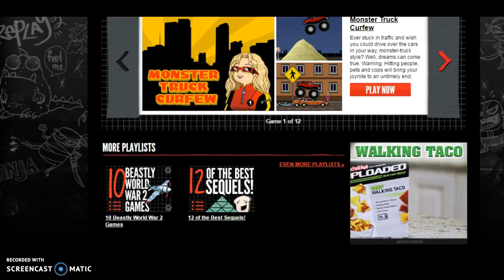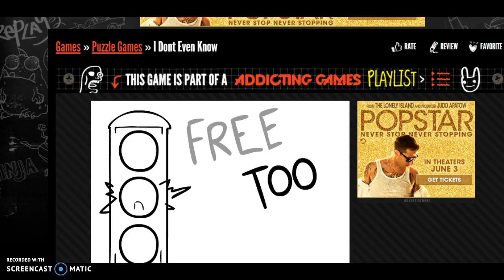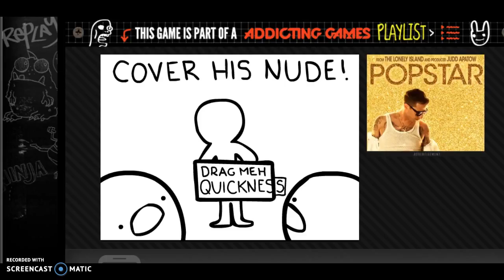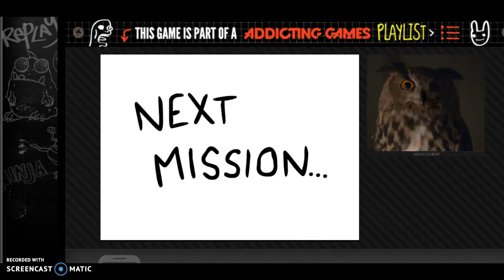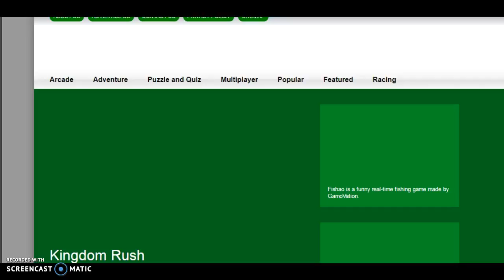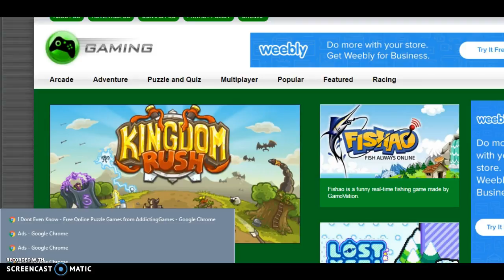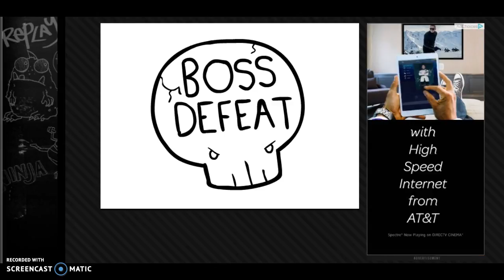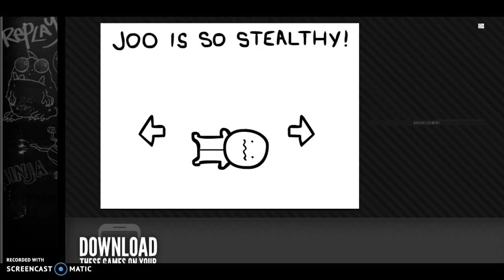me don evon woktruh